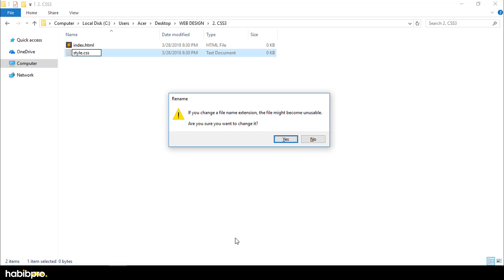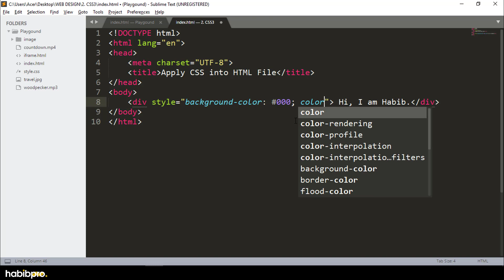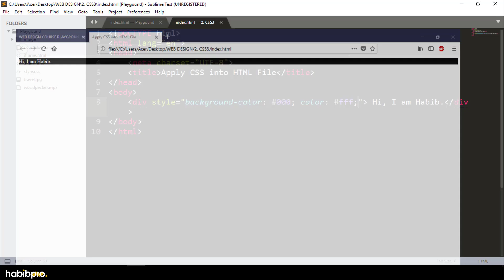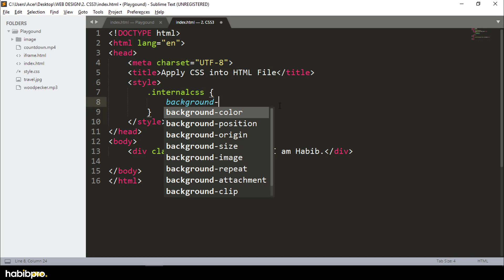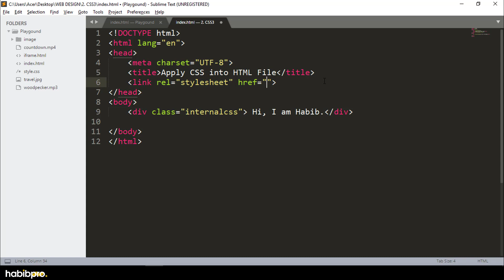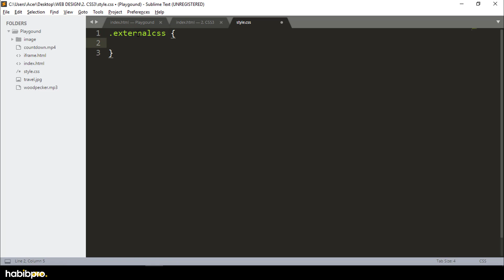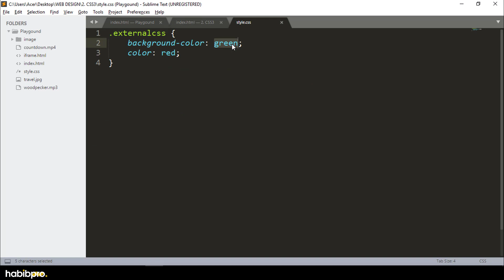Apply CSS into HTML file || CSS3 TUTORIAL #02 || BANGLA TUTORIAL || WEB DESIGN COURSE || HABIB PRO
Welcome to Habibpro YouTube Channel and you are watching the video of complete web design course and this is CSS3 Tutorial Part. Watch All Video's after this course you will be able to design a website that's means you will be a web designer.